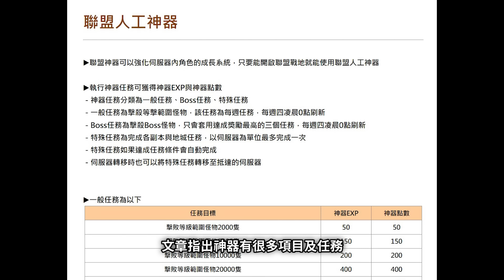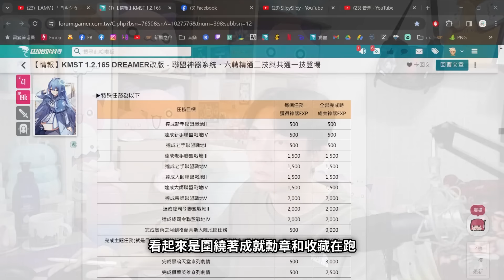290之後要做的事，布局全新技能及強化系統！